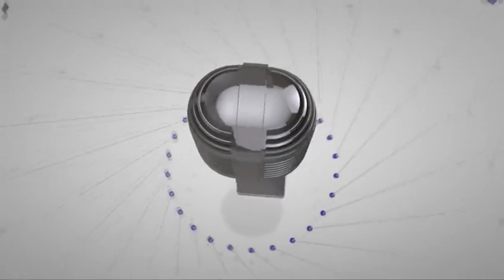Alexandru Salceanu, profesor Univ. Ghe Asachi Iasi - 12 februarie 2016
Alegerile de la UMF şi UAIC s-au încheiat. Pe 22 februarie vor avea loc alegeri şi la Universitatea Tehnică "Gh. Asachi" din Iaşi.
Profesorul Alexandru Sălceanu, unul dintre candidaţii la funcţia de rector UTI, propune programe de învăţământ în limba engleză, un grad ridicat de transparenţă, un departament special pentru atragerea şi gestionarea fondurilor europene.
Urmăriţi interviul cu profesorul Alexandru Sălceanu.